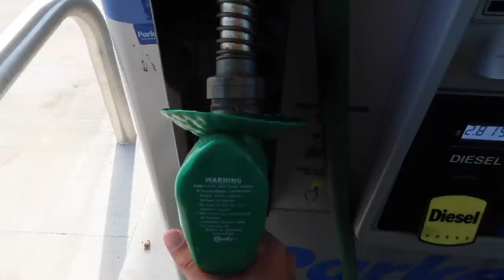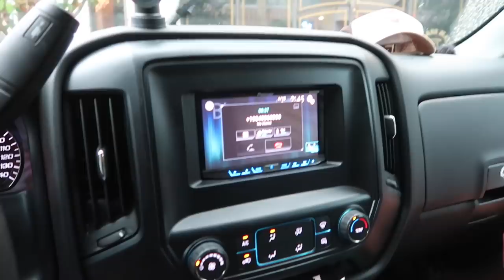Catching GIANT Bass While POND Fishing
In this bass fishing video we go pond fishing for giant bass in sketchy conditions! I love filming these pond bass fishing videos because I know a lot of you can relate to them. Pond fishing for giant bass is always a great time when you're out there having fun! Do you go pond bass fishing? What is your favorite pond fishing bait to catch giant bass on? Let me know if you guys like these bass fishing videos / pond fishing videos. Also leave your feedback on the giant bass fishing videos / pond bass fishing videos. Now lets go catch some giant bass while pond fishing these sketchy conditions!

Bass Fishing Gear used in this video :

13 Fishing Concept Z (reel)
13 Fishing Fate Chrome (rod)
13 Fishing Fate Black (rod)